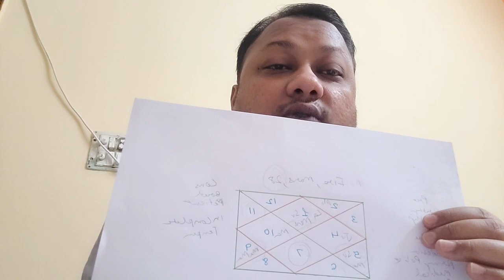arieshoroscope arieslove ariespersonality ariespersonality ☎️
hello ♈️ aries (makar horoscopepredictions ) this video specially for you☎️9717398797